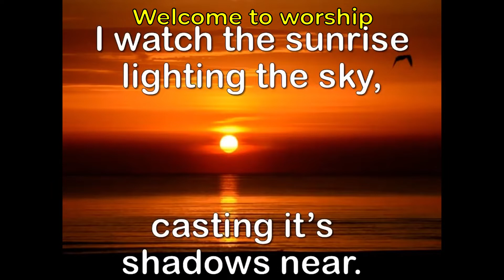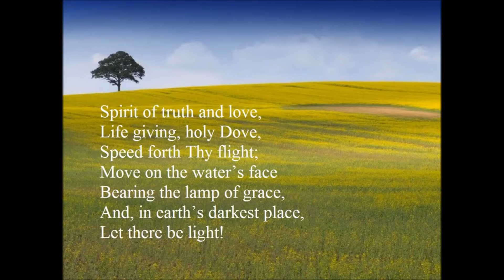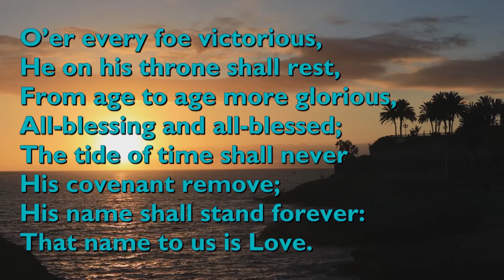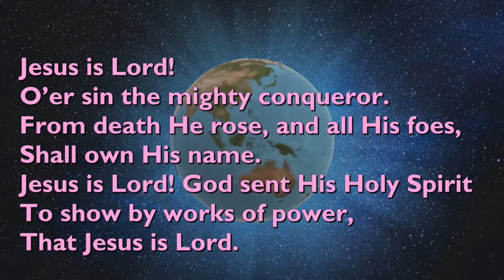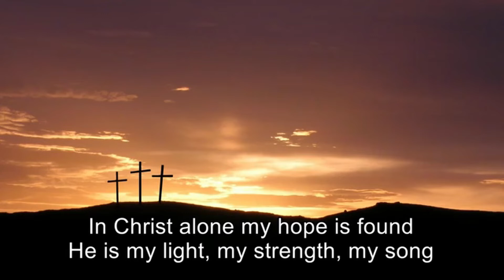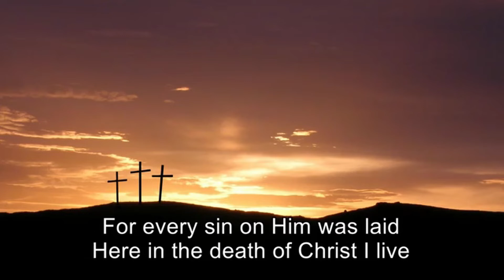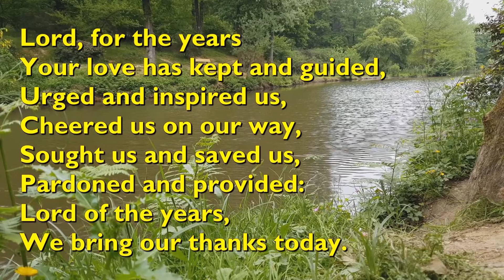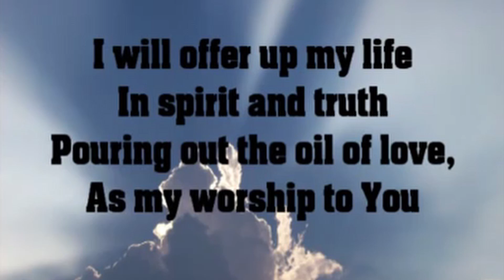January 23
Transforming from the inside. Jesus turns water into wine